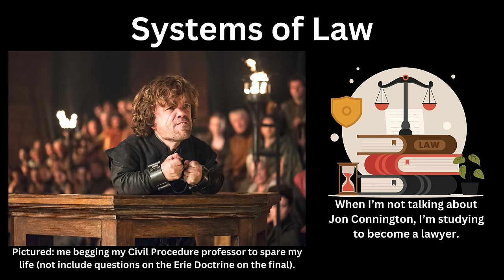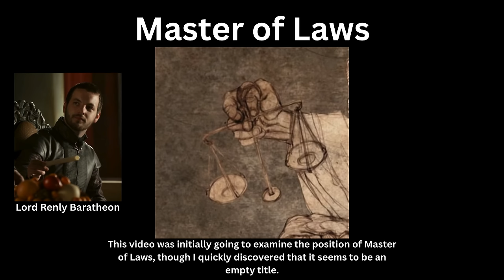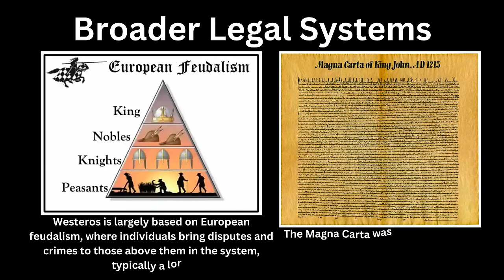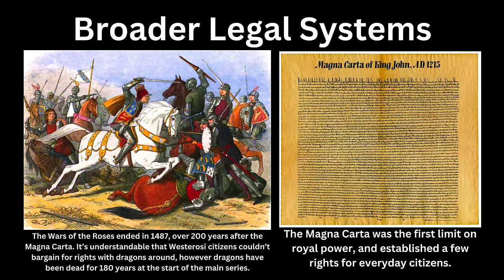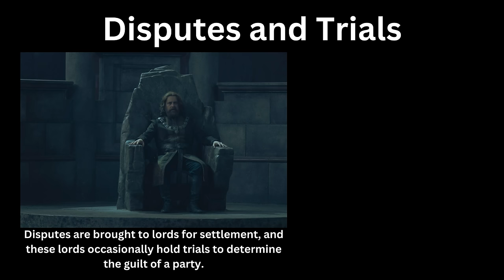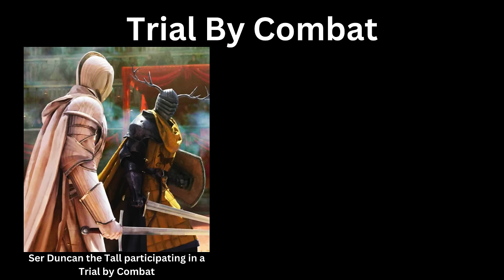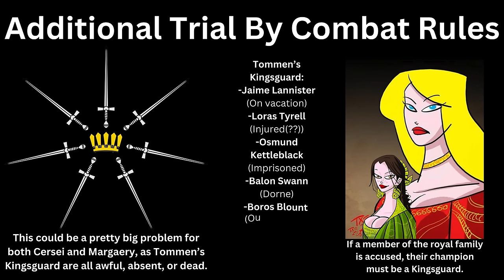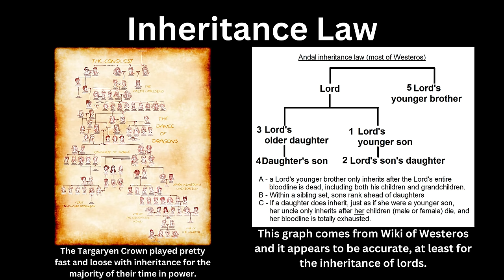Game of Thrones' Laws Make No Sense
Hello everyone! Today I'm discussing the various laws found within asongoficeandfire and Game of Thrones.

I'll be back with more theories next week! Character art in this video is by TheMico!

00:00 Quinn the Law Student
00:59 Master of Laws
01:57 Lord Lyonel Strong
03:04 The Ironrod
03:59 Broader Legal Systems
05:09 The King's Peace
05:46 King Maegor's Laws
06:50 Cersei Is a Political and Legal Genius
07:24 Queen Alysanne's Laws
07:44 Disputes and Trials
09:06 Trial By Combat
10:16 Abolishing Tradition
11:34 Additional Combat Rules
12:05 Inheritance Law
13:07 Conclusions